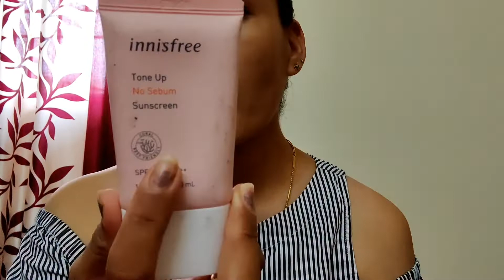daily vlog||3#everyday natural makeup look||simple n glowy makeup routine for summer#tibetan